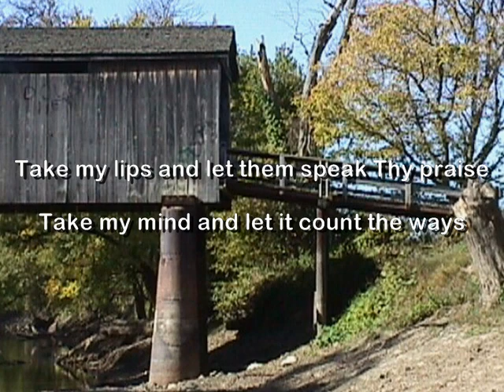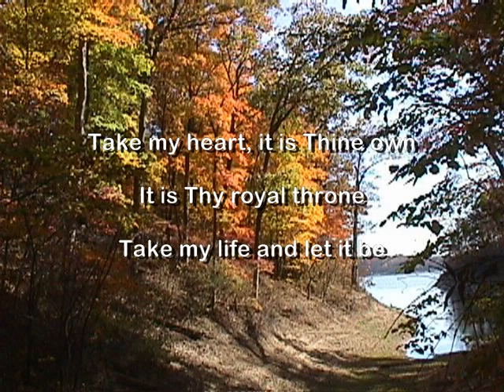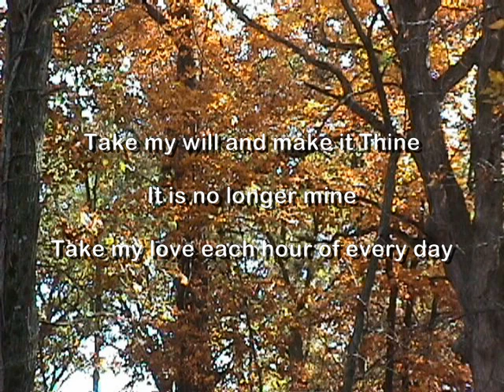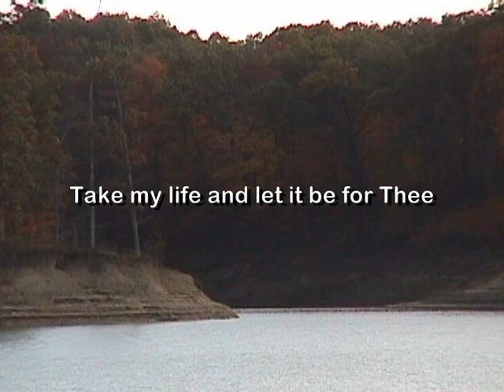Take My Voice And Let Me Sing - Thomas H. Elroy (Lyrics)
Take My Voice And Let Me Sing - Photography, Arrangement, and Vocals by Thomas H. Elroy, Director of Music Ministry at Disciples Mission Christian Church, Saint Anne, IL